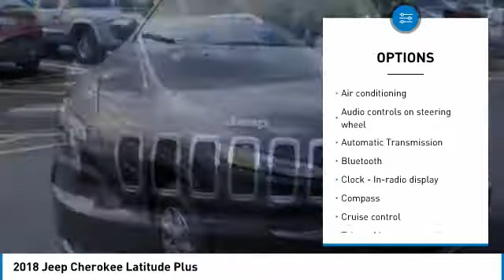2018 Jeep Cherokee Hanover PA HJ2246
2018 Jeep Cherokee Latitude Plus